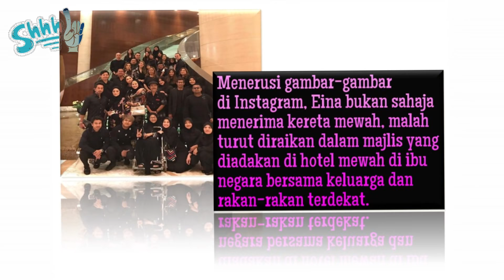Tuah Datin Paduka Eina Azman